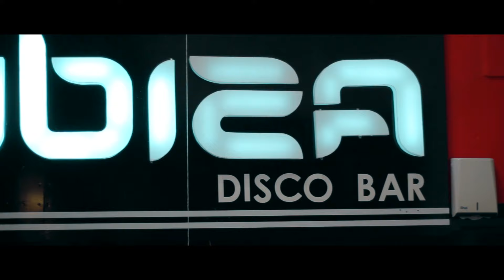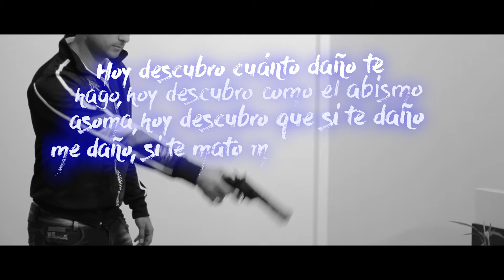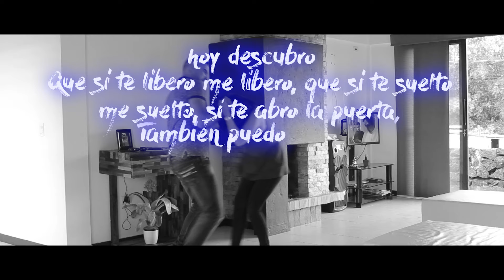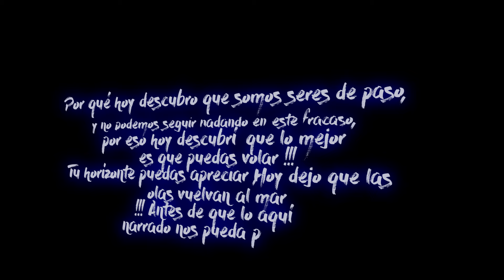Sherman G Pobre Tu Full HD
Artista: Sherman G
Autor: Sherman G
Canción: Pobre Tu
HJ Producciones (Dirección y Producción Audiovisual)
Producción: Se ofrece vídeos musicales corporativos e institucionales "El Mejor Esquema De Trabajo Y producción."
Vídeos Full HD, Ultra HD y formato 2K (Formato Cinematográfico)